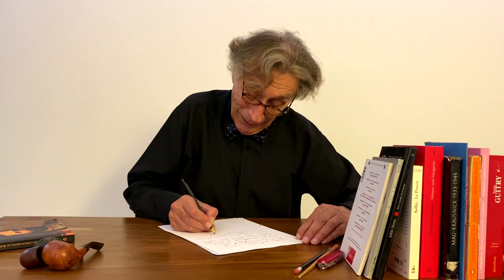EL REY ILUSION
Actores bolivianos: Mantener viva la ilusión
Un equipo de ensueño conformado por algunos de los mejores actores y actrices de Bolivia llevaron a la pantalla el cuento El Rey Ilusión del escritor Homero Carvalho Oliva, una obra singular y extraña por su concepción lingüística y literaria, juego de palabras y de imágenes, vital en su contenido, nos devuelve al mundo lo único que nos queda después de tanto dolor: La esperanza, tan necesaria en estos tiempos de resiliencia. Cuento para niños de 5 a 100 años, se podría decir que está dirigido a los niños sino fuera por su fuerte carga ideológica que lo hace merecedor de un criterio maduro y formado. 24 actores de cine y teatro de todo el país participaron solidariamente de la producción, al igual que el escritor y la productora cedieron su arte y su trabajo para llegar al mundo con un mensaje de esperanza; los actores por orden de aparición son: Luis Bredow, Pati García, Ubaldo Nallar, Paola Ríos, Raúl Pitín Gómez, Bernardo Arancibia, Sandra Elías Jorge Hidalgo, Lorena Sugier, Carlos Ureña, Maritza López, Nathalya Santana, Jorge Arturo Lora, Joaquín Machado, Martha Monzón, Ariel Muñoz, Javier Silva, Elías Serrano, Diego Paesano, Fernando Arze, Diego Cows, Melita del Carpio, Marcos Vecin y Vivi Colombo, cada uno de ellos lee un fragmento que se publicó en varios países, destacándose una edición de lujo realizada en Colombia en 1989 por el Museo Rayo; las actuaciones son maravillosas. Raúl Pitín Gómez señaló que conocía el cuento desde 1980 y que le impresionó la actualidad del mensaje. El cortometraje fue producido por Vivi Michelle Colombo y editado por Daniel Gonzáles de Rodaje Films, con el apoyo de SmartLife para la edición del video. Colombo dijo sentirse agradecida con la actitud generosa de sus colegas actores que respondieron a su convocatoria, por su parte el escritor Homero Carvalho dijo sentirse emocionado de que los mejores actores de Bolivia hayan leído fragmentos de su libro en un video colectivo, “es muy gratificante para mí que un libro que escribí hace 40 años tenga una hoy una vigencia sobrecogedora, sigamos en la lucha para mantener la ilusión contra la cruel realidad que nos acecha”.